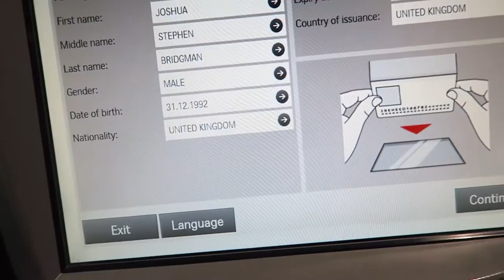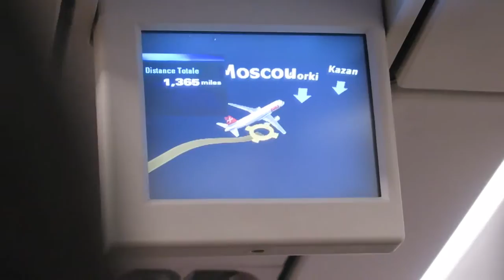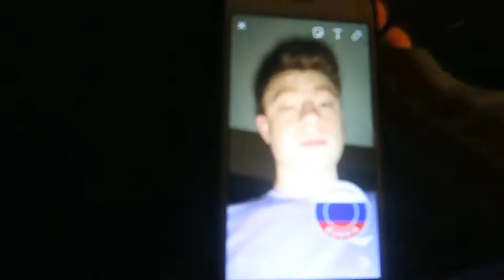Travel Log: To Russia With My Love